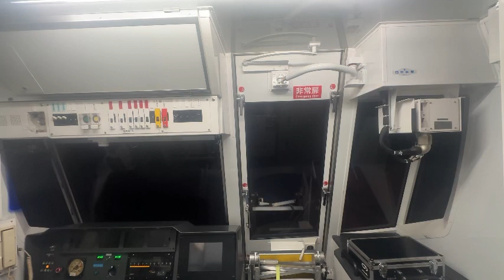【逆再生】横浜市営地下鉄ブルーライン3000V形の後面展望を逆再生したら前面展望になったw